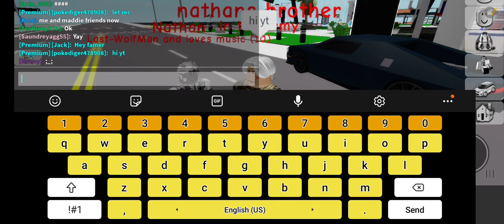friend with me